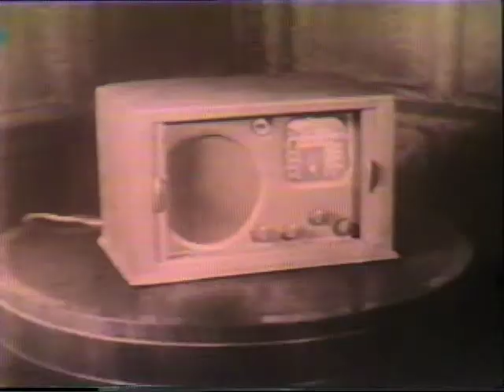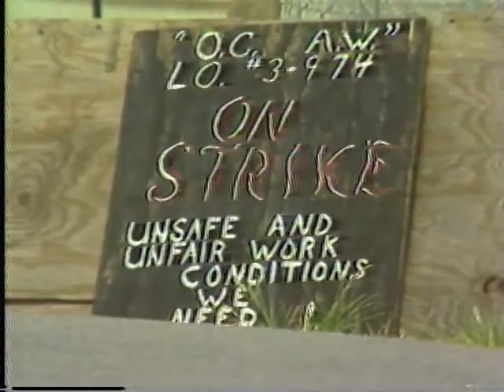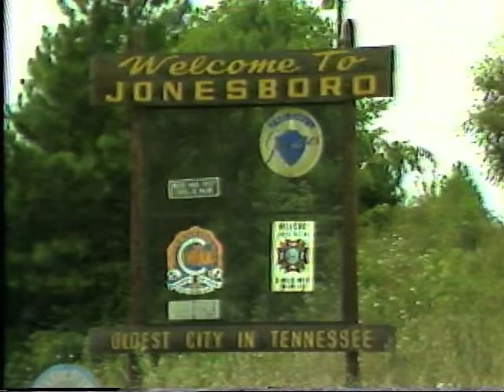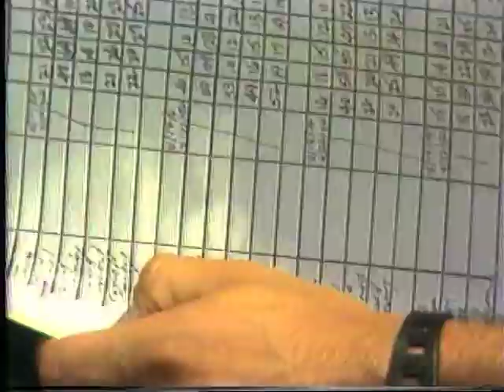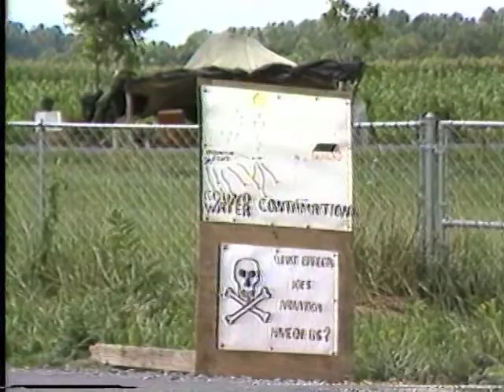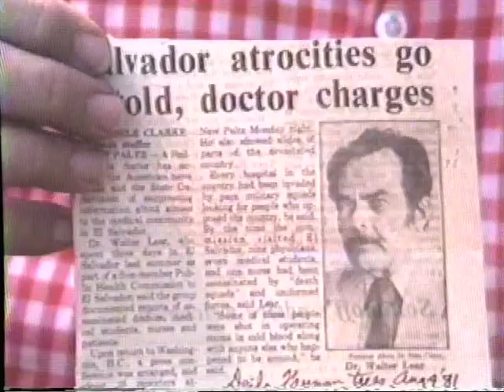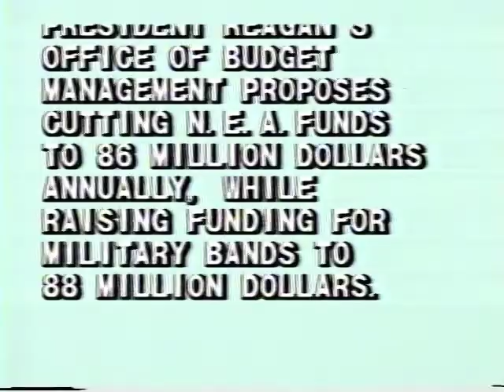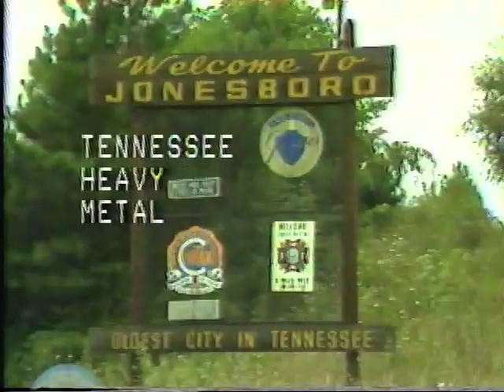The Night Owl Show - 8/14/81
Woodstock's channel 6 carried the NOS in the early '80s. This program features a doc., "Tennessee Heavy Metal" from The Documentary Guild, clips from The Atomic Cafe, music, "The Karen Silkwood Contata" by Julia Haines, "Get Ready To March" by Chip Lord, a conspiracy update by Rush Harp, Santa visits Lanesville with Nancy Cain and our national anthem performed by Chris Falk and Joe Trusso.